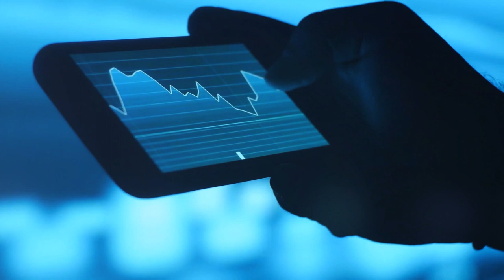Bryce's ETF Checklist: GGUS | Leveraged ETF | EM Chat